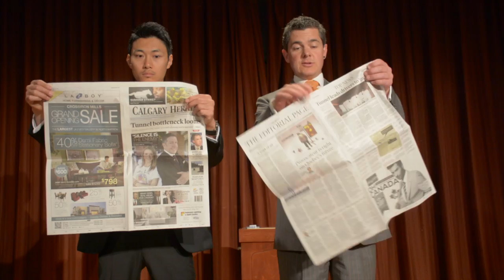Not From Around Here Show - Malcolm Russell & Atsushi Ono magic show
Magicians Malcolm Russell and Atsushi Ono performing their two-man magic show 2017